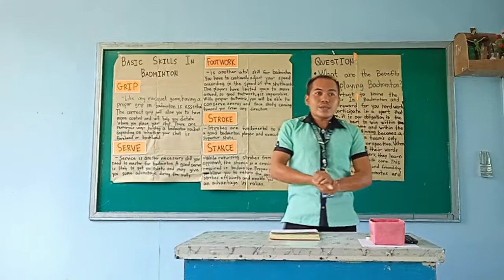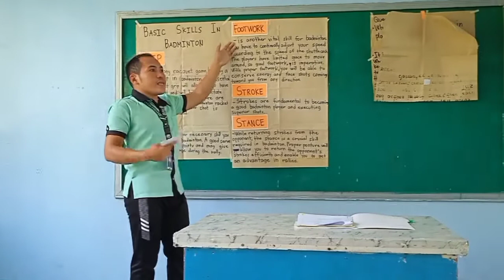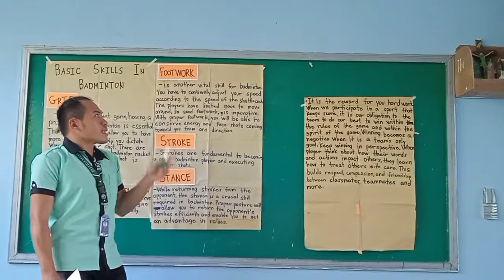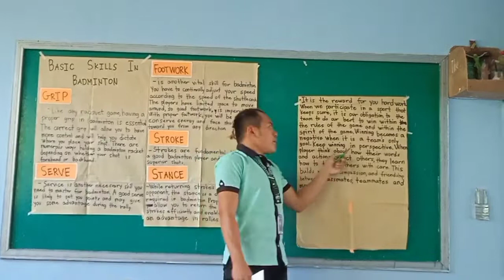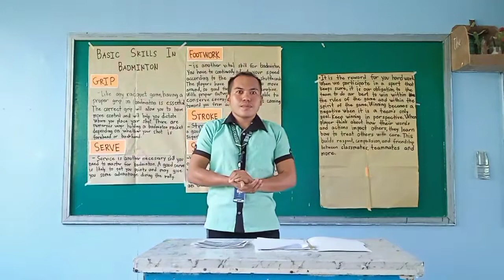DEMO TEACHING IN BASIC SKILLS IN BADMINTON (DETAILED LESSON PLAN)(3I's)